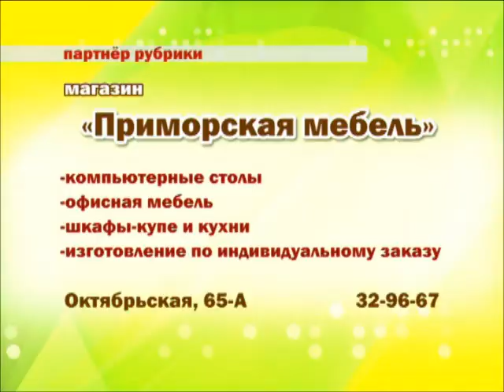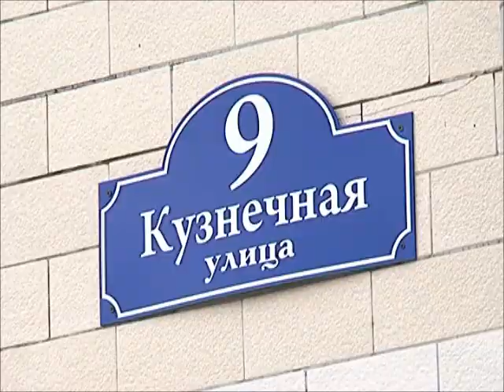Друг человека Зоопарк дома и наркоз